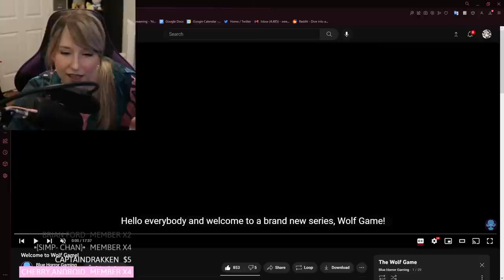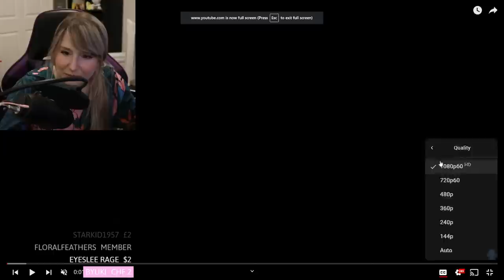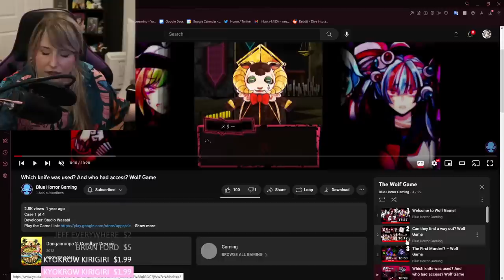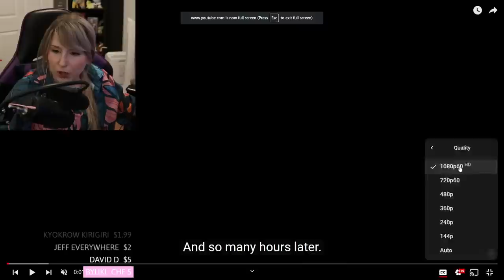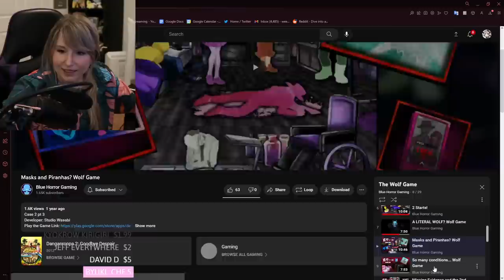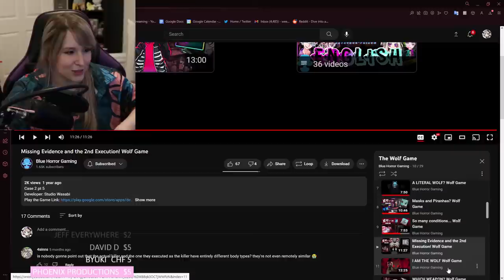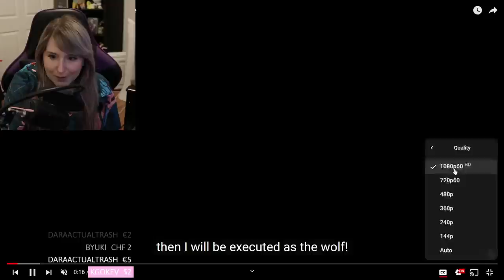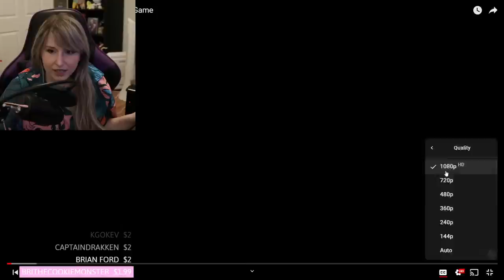CHAPTERS 1 & 2 DEATHS AND EXECUTIONS - Let's Watch - Wolf Game - Part 1